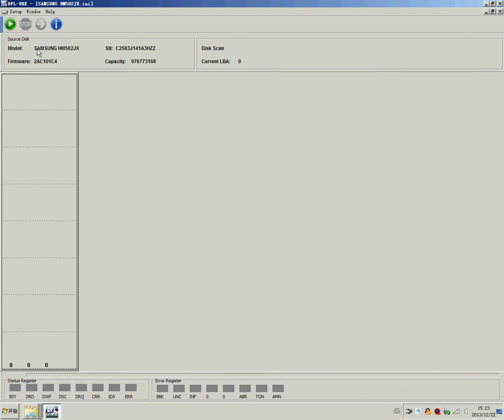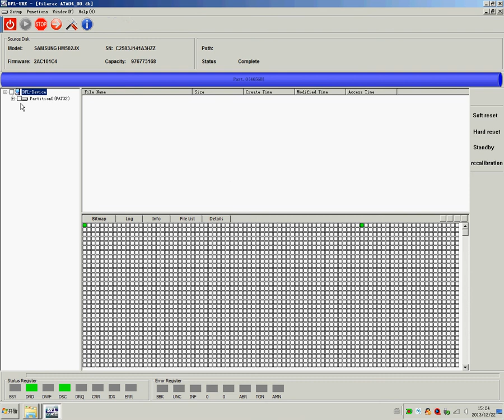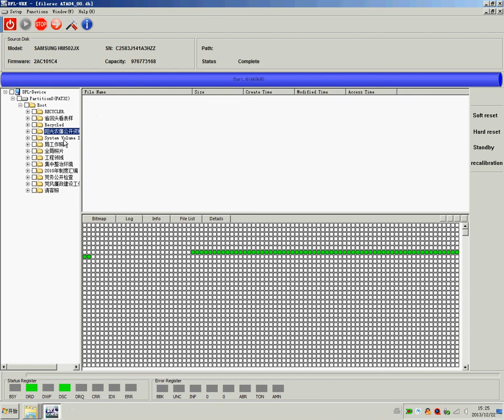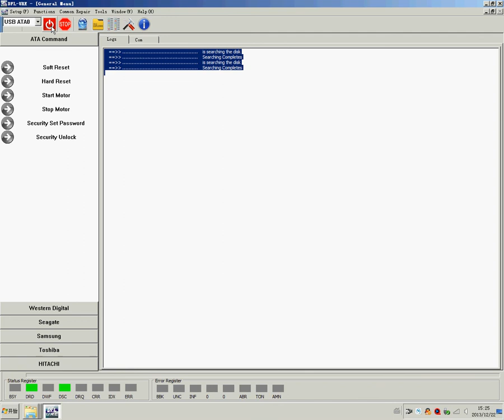Samsung HM520JX USB HDD Bad Sectors Data Recovery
Samsung HM520JX USB HDD Bad Sectors Data Recovery with DFL-URE USB3.0 Data Recovery Equipment.

DFL-URE(USB3.0 Recovery Express) is the world's first and unique stand-alone USB drive data recovery equipment, it supports disk image and file extraction from all USB hard drives, USB flash drives if detected by URE even if the USB drives have a lot of bad sectors.